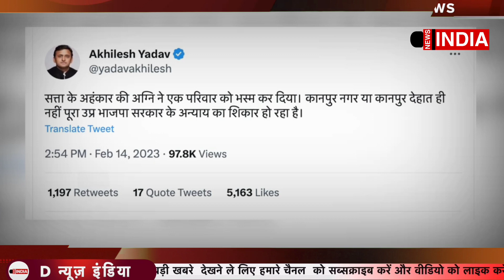सीएम योगी का अफसरों पर फूटा गुस्सा | Hindi News | Latest News | @dnewsindia24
देश दुनिया की ताजा खबरें जानने के लिए हमारे चैनल

Produced By: D News India
Edited By: Mansi dixit